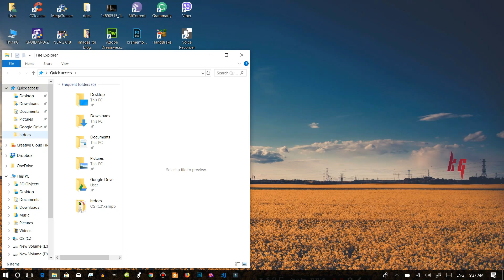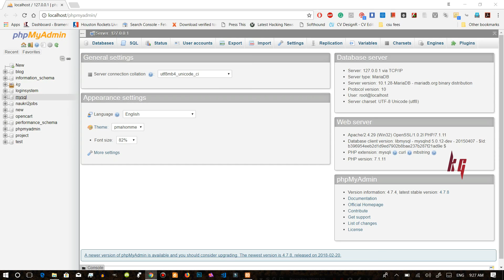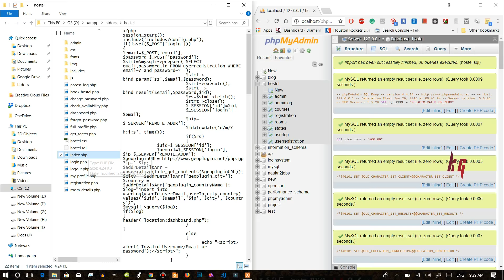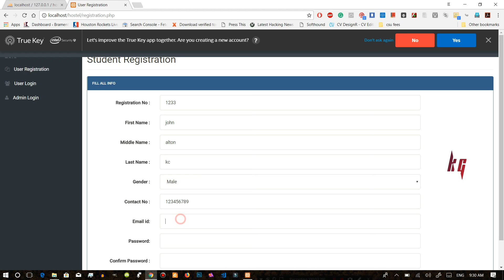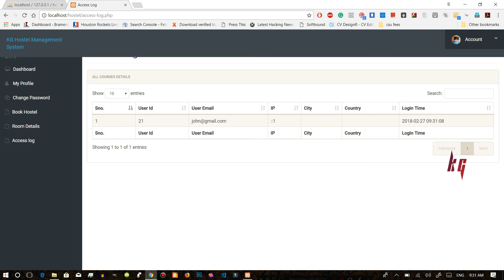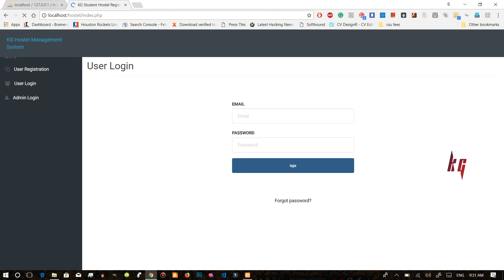Download PHP Hostel Management System With Source Code